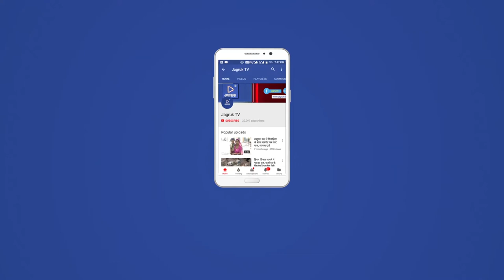JAGRUK TV : जालोर | गायत्री शक्तिपीठ में सर्व श्राद्ध तर्पण का आयोजन किया गया।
गायत्री शक्तिपीठ में आज मंगलवार को सर्व श्राद्ध तर्पण का आयोजन किया गया। गायत्री शक्तिपीठ के परीवाजक समनसिंह ने बताया कि पितृ को संतुष्ट व उनकी आत्मा को शांति प्रदान के लिए श्राद्ध करना चाहिए। इससे घर के पितृ संतुष्ट व अपनी आत्मा को शांति मिलती है। इसमें शहर सहित आसपास के गांवों से कई लोग मौजूद रहे। इस मौके पर रमेश वैष्णव, ताराराम, कुलदीपसिंह, हीरालाल, गिरधारीलाल व नारायणसिंह राजपुरोहित सहित काफी संख्या में यजमान उपस्थित थे।